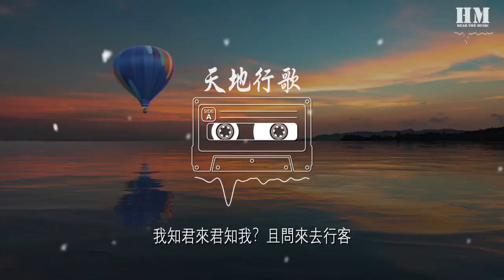魏展眉 - 天地行歌『我夢蝶來蝶夢我？不過一枕南柯』【動態歌詞Lyrics】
天地行歌

00:00  作詞 : 清彥
00:01  作曲 : 明日天涯的KOKI
00:03 策劃：煙嵐
00:06 作編 ：明日天涯的KOKI
00:15 混音：遠夏
00:18 PV底圖/題字/美工：蒼煢
00:21 PV：花染Cats
00:24 笛子實錄：吹着惡魔的笛子
00:26 【琴酒】
00:26 借一巷燈火 聽我一曲歌
00:31 恰春聲分外喧呵
00:35 曾牽馬折花 一壺醉京洛
00:39 紅袖憑欄邀上畫舸
00:44 【小狼】
00:44 急弦彈欲折 佳人緩聲和
00:49 挼花傳酒敲平仄
00:53 紅燭透 醉顏酡
00:57 歸來簪花莫笑情多
01:02 【琴酒】
01:02 我夢蝶來蝶夢我？不過一枕南柯
01:07 看花開花落 怎忍負清和
01:11 【小狼】
01:11 我知君來君知我？且問來去行客
01:16 又幾人似我 浮名束高閣
01:20 【琴酒】&【小狼】
01:20 我笑人來人笑我 酒澆一懷磊落
01:25 算平生相識 一杯敬星河
01:29 我就山來山就我？此身天地·行歌
01:34 棹扁舟一葉 相伴一煙蓑
01:39
01:57 【月神】
01:57 借一巷燈火 聽我一曲歌
02:01 恰春聲分外喧呵
02:06 曾牽馬折花 一壺醉京洛
02:09 紅袖憑欄邀上畫舸
02:14 【展眉】
02:14 急弦彈欲折 佳人緩聲和
02:19 挼花傳酒敲平仄
02:24 紅燭透 醉顏酡
02:28 歸來簪花莫笑情多
02:32 【月神】
02:32 我夢蝶來蝶夢我？不過一枕南柯
02:37 看花開花落 怎忍負清和
02:42 【展眉】
02:42 我知君來君知我？且問來去行客
02:46 又幾人似我 浮名束高閣
02:51 【月神】&【展眉】
02:51 我笑人來人笑我 酒澆一懷磊落
02:55 算平生相識 一杯敬星河
02:59 我就山來山就我？此身天地·行歌
03:04 棹扁舟一葉 相伴一煙蓑
03:09 【琴酒】&【小狼】
03:09 我夢蝶來蝶夢我？不過一枕南柯
03:18 【月神】&【展眉】
03:18 我知君來君知我？且問來去行客
03:27 【大合唱】
03:27 我笑人來人笑我 酒澆一懷磊落
03:31 算平生相識 一杯敬星河
03:35 我就山來山就我？此身天地·行歌
03:40 棹扁舟一葉 相伴一煙蓑